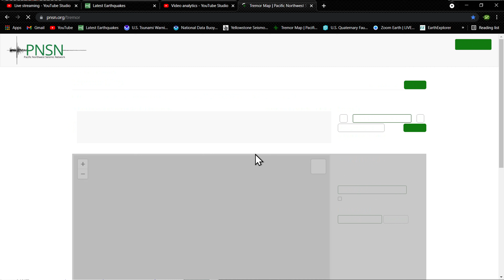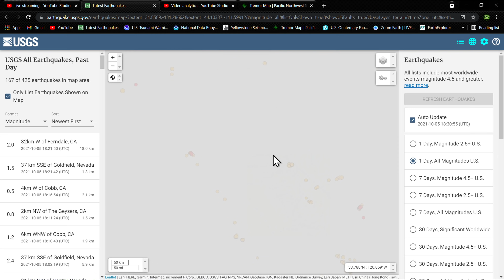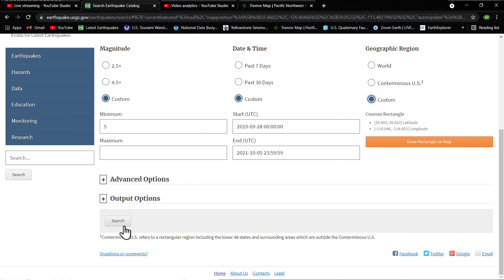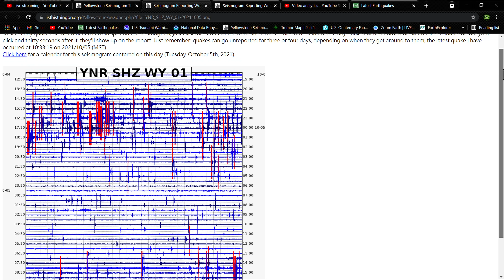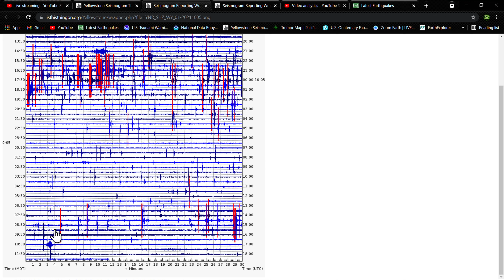Japan Regional Earthquakes picking up today.. West coast still active... 10/5/2021